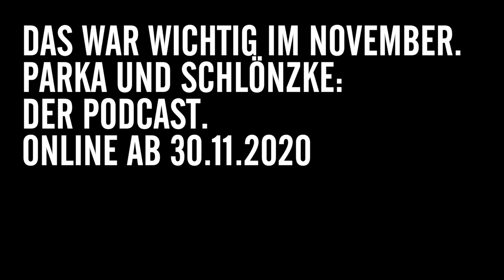Teaser PARKA UND SCHLÖNZKE – Der Podcast am 30.11.20